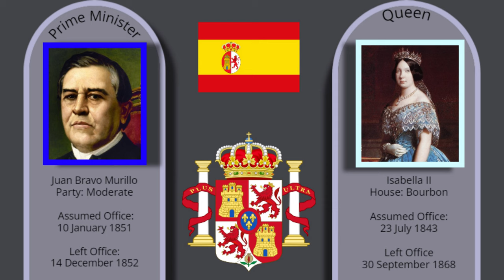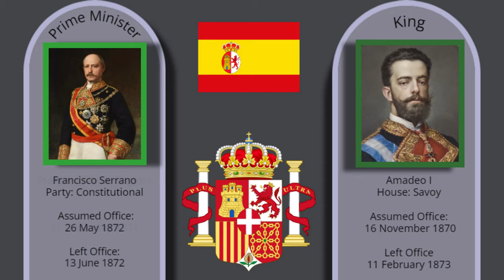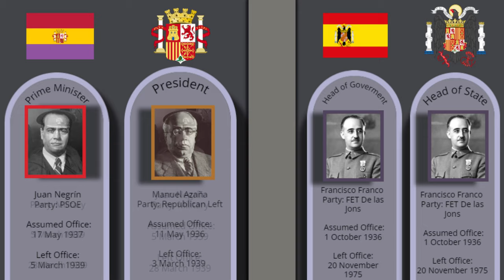Prime Ministers of Spain-Full Timeline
Prime Ministers that served for less than 3 days may not be included

00:00-Reign of Ferdinand VII
00:08-Regency of Maria Christina
00:22-Regency of Espartero
00:30-Reign of Isabella II
01:06-Provisional Government
01:12-Reign of Amadeo I
01:24-First Republic
01:38-Restoration
03:00-Primo de Rivera's Dictatorship
03:09-Second Republic
03:44-Civil War
04:01-Franco's Dictatorship
04:07-Transition to Democracy
04:25-Modern Spain

-Hearts of Iron IV Imperrterrita and The Great Patriotic War

Artist : Aakash Gandhi
Title : Eyes of Glory
Genre : Cinematic
Mood : Dramatic